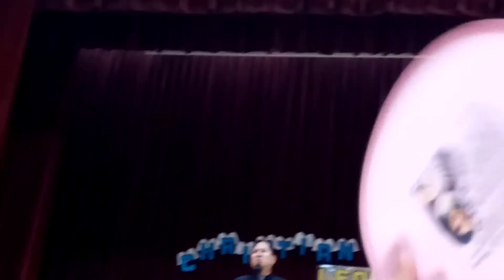Christian Leadership in the New Testament part 1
Speaker: Fr. Lino Nicosio, SVD